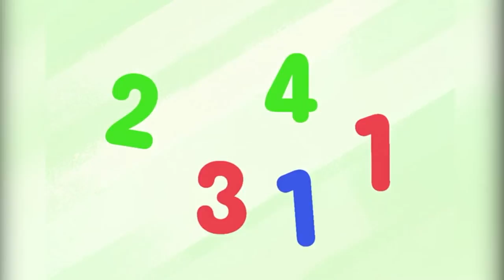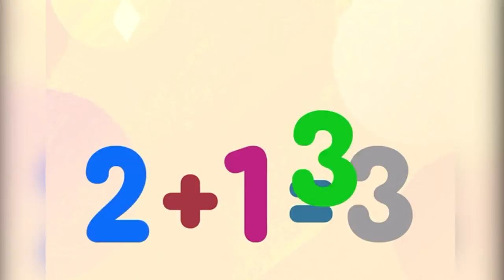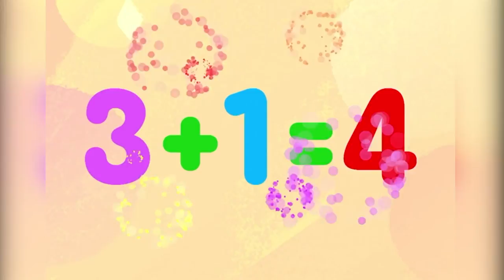"Мимимишки учат цифры! Кеша, Тучка, Лисичка и Цыпа помогают научится считать от 1 до 5"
Мимимишки учат цифры